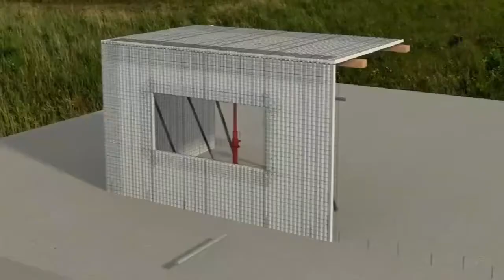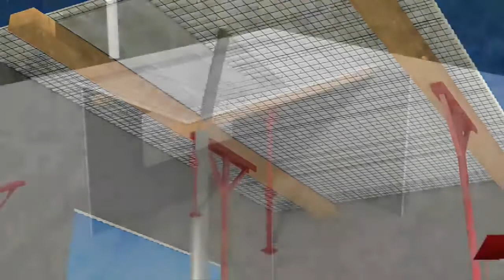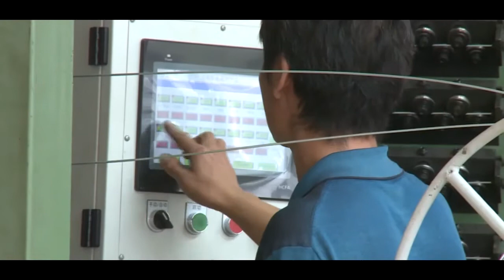Linha de produção de equipamento EPS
A nossa vasta experiência no processamento e equipamento mecânico de EPS é útil para fornecer aos nossos clientes equipamentos e serviços de engenharia de alta qualidade em todo o mundo, adequados para uma ampla gama de produtos de embalagem, mas também para a fabricação de moldes para o teto de EPS.